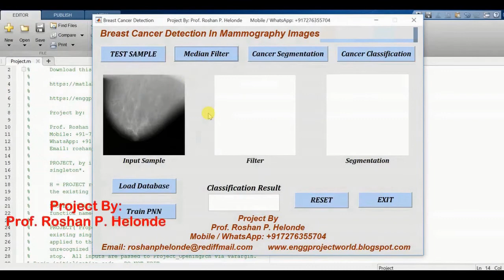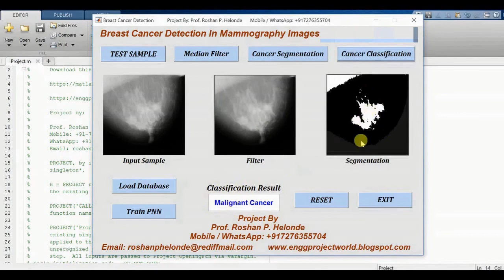Breast Cancer Detection Using Image Processing With Source Code Breast Cancer Classification Matlab